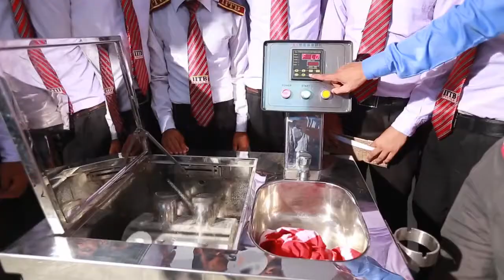Institute of Information Technology Bogra (IITB) & Institute Of Medical Technology Bogra-(IMTB)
IITB & IMTB
** Institute of Information Technology Bogra (IITB)
** Institute Of Medical Technology Bogra-(IMTB)
                                  ADDRESS
Institute of Information Technology (IITB)
Institute of Medical Technology (IMTB)
Sherpur Road, Colony, Bogra (5800)